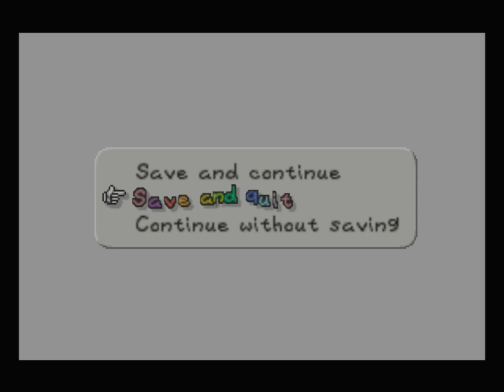Paper Mario [19]